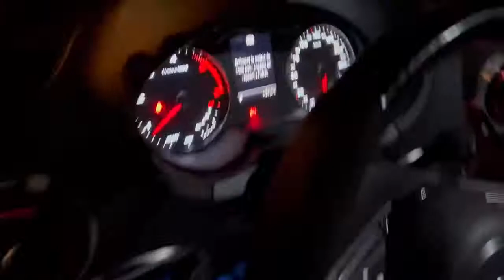Installation des feux facelift originaux audi sur une a3 8V 2020